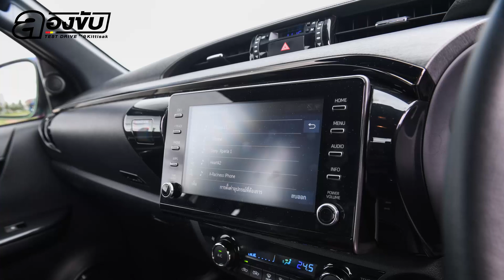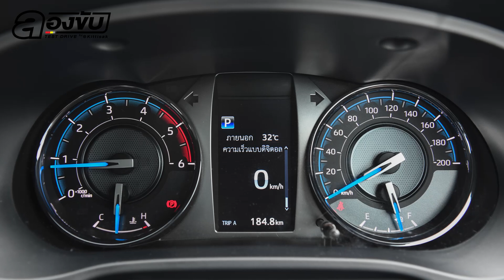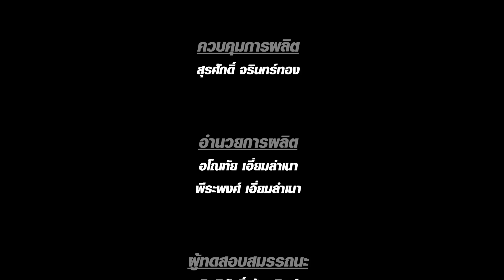TOYOTA HILUX REVO ROCCO Double Cab 4x4 2.8 ATแรง นุ่ม และหนึบแบบนี้ ทำไมไม่มาตั้งแต่แรก ลองขับ Byเอ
เครื่องยนต์ 2.8 ซีซี 204 แรงม้า ของ TOYOTA HILUX REVO ROCCO 2020 แรงขึ้นกว่ารุ่นก่อนหน้าพอสมควร ระบบช่วงล่างต้องบอกเลยว่าแก้ข้อเสียของรุ่นก่อนหน้าได้หมด นุ่มนวล ขับสบาย ไม่ดีด ไม่เด้ง ระบบช่วยเหลือ และระบบเพื่อความปลอดภัยใส่มาให้แบบไม่กั๊กกับราคา เริ่มต้น 949,000 – 1,239,000 บาท